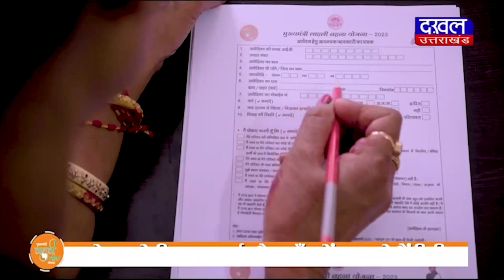DAKHAL NEWS शराब की दुकान खुलने से नाराज रहवासी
शराब की दुकान खुलने से नाराज रहवासी
दुकान बंद कराने के लिए धरने पर बैठे लोग

news
politics news
news updates
daily news
today news
dakhal news
bjp news
narendra modi